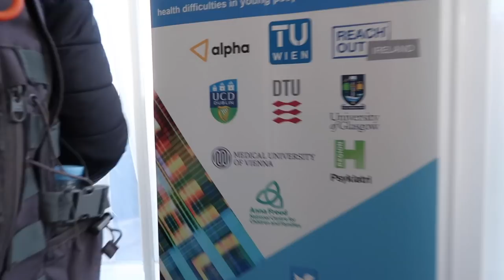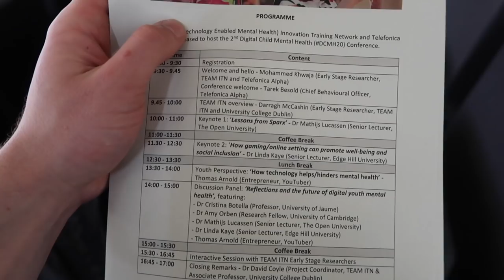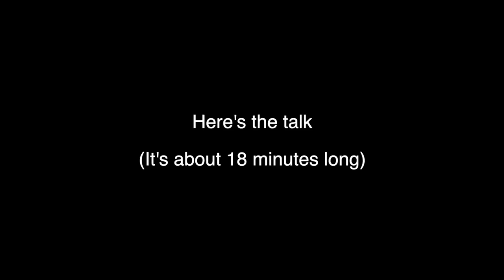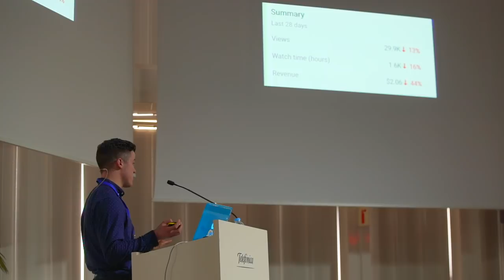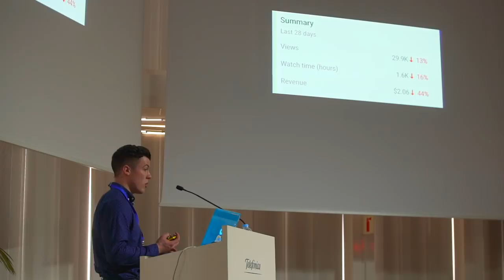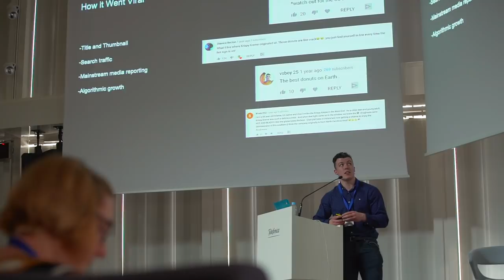Achieving My Biggest Goal at Age 22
Come true  - Instrumental
La Marcha  - Ian Post